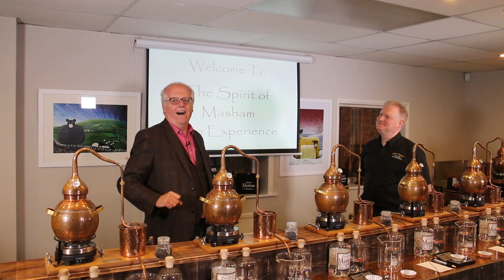Spirit of Masham Gins (Episode 173)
In this episode, we have the absolute pleasure of visiting Carol and Derek at the Spirit of Masham Distillery.

Derek explains how and why they entered the Gin Distilling world.

He explains the ingredients and what makes their gin unique.

Their love for the Gin world prompted them to also start a Gin experience at their premises which not only gives you the history of gin but also lets you distil your own unique personalised gin with advice on what botanicals to add to get the desired taste you would like from the distillery's distillers.

We then go on to taste Derek and Carol's world-class gins.